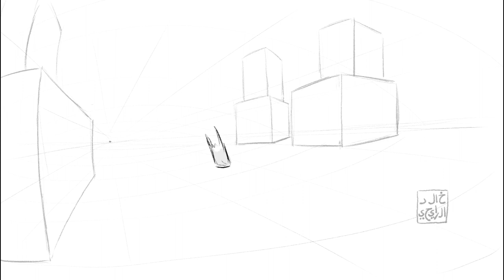Amazing Pencil test Animation !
التسخين على تحريك اليونية قبل بدء مشروع التحريك ينشط العضلات

 "Warm up before staring animation Project using the rice Sack"